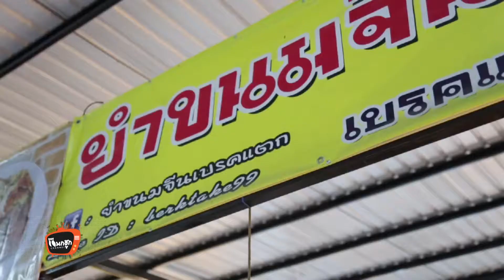VTR 11 malang hd